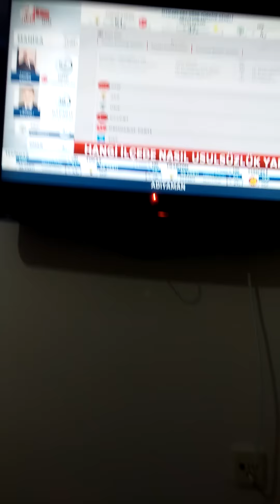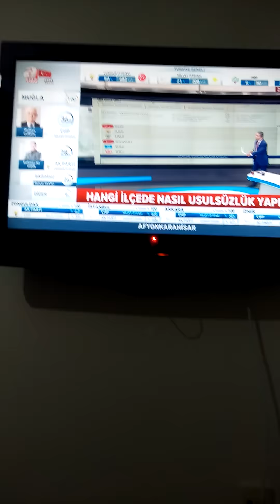Son dakika İstanbul'da çalınan Oylar belgelendi skandal oyları çalanlar Deşifre oldular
31 Mart seçimleri sonrası İstanbul'da 320 sandıkta çalınan Oylar hakkında gözaltılar başladı son dakika bilgisi A Haber tarafından açıklandı son dakika